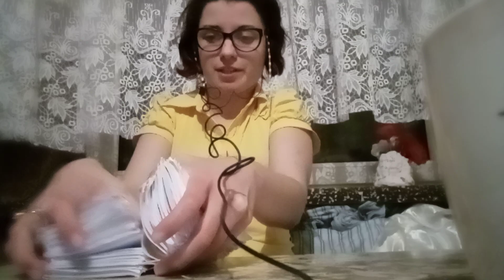wiadomość od osoby z którą nie masz kontaktu o której myślisz